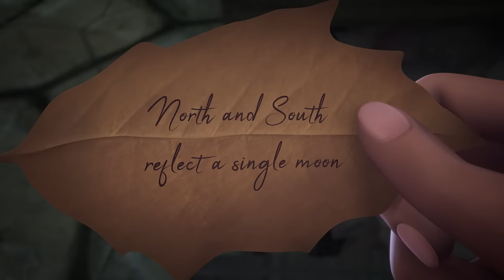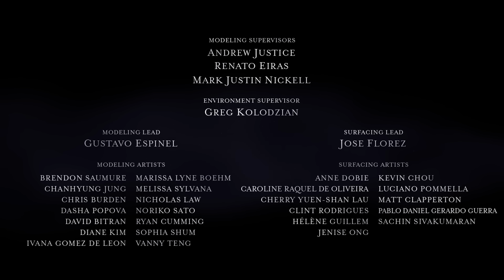Supernatural Academy | S01E10 | Sins of The Father: Part 2 | Amazin' Adventures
The four most powerful enforcers search for the twins and threaten anyone who aids in their escape. The pack continues to stick by the girls as they piece together a plan to stall the North and South Twin Prophecy from coming to fruition.

Supernatural Academy | S01E10 | Sins of The Father: Part 2